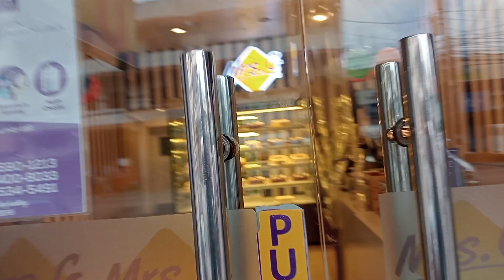BIRTHDAY CAKE @MRS.G | ROTCHEL ESCOBIO VLOGS